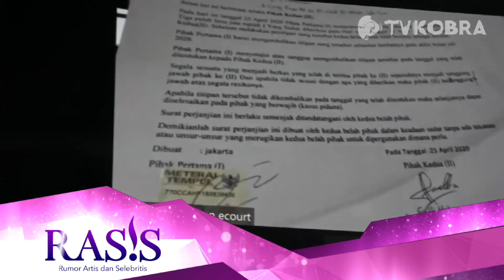Olivia Nathania Siapkan Nota Pembelaan